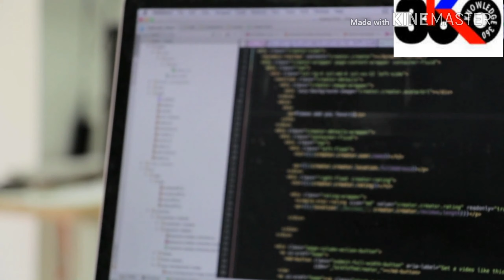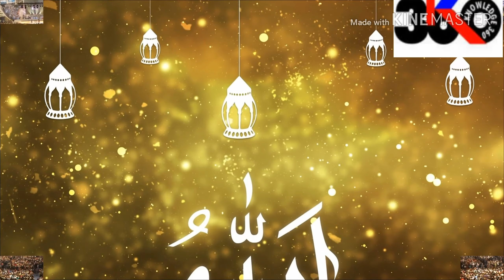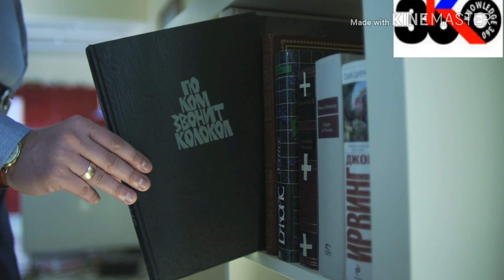2050 मे भारत की आबादी / Indian, population, by, religion, in 2050,can india become a Muslim nation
Hello dosto,
Is video me mene aapko facts ke Saath बताया hon.

     Ki kaise 2051 tak भारत Muslims majority country
Ho jaayega. 👌 👌 👌

    Wïťh. All details...

TY Google.

TY for watching my dear, s
Friends.

TY FOR WATCHING MY DEAR FRIENDS... 👌 👌 👌